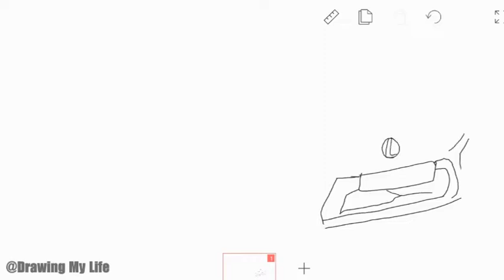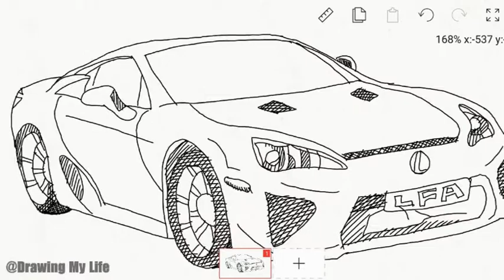How To Draw a Car Lexus LFA 2022 Line Art | Tutorial